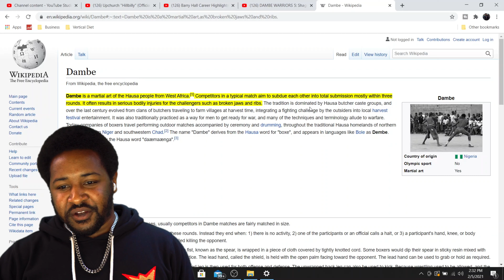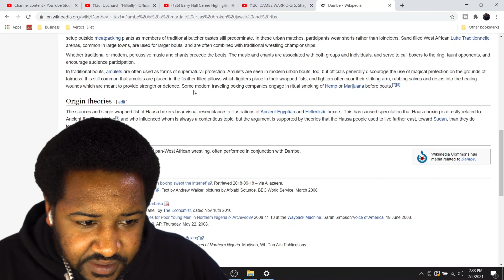AMERICAN REACTS TO DAMBE WARRIORS 5 Shagon Dan Panda Vs. Shagon Samaila Honor Fight Challenge!!!